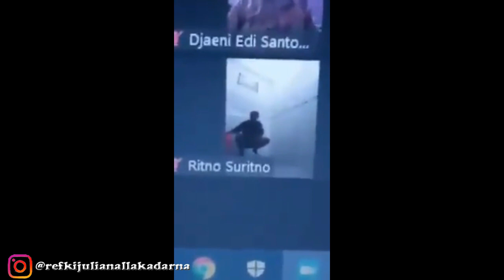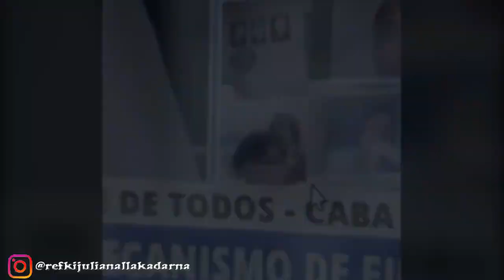HAL LUCU DAN KONYOL SAAT ZOOM MEETING | KONFERENSI ONLINE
Oh ya jangan lupa mampir dan follow instagram ini ya? hehehhe